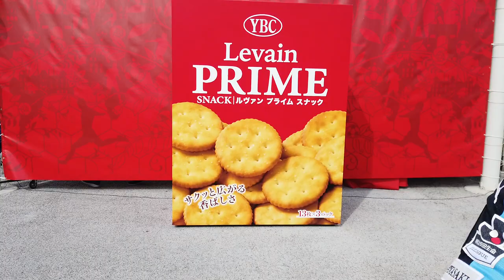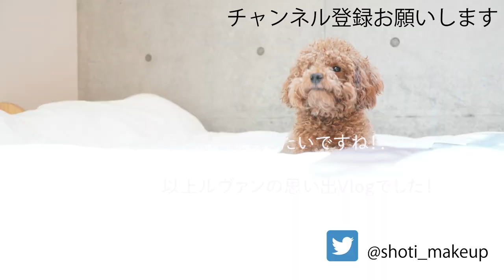【Vlog】激闘！ルヴァン決勝 川崎フロンターレ VS コンサドーレ札幌(お家時間スペシャル)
どうもフロサポで社会人学生としてメイク学校に通っている、しょうと申します。昨年の歴史に残る名試合ルヴァンカップ決勝のVlogを作りました。

観戦に行かれた方、テレビで見られてた方は振り返り用にご覧頂ければ嬉しいです。

いいねやコメント大歓迎です！

■ルヴァン決勝シリーズ